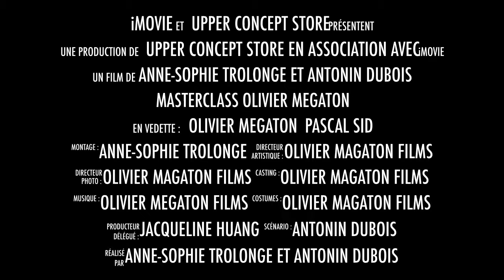MASTERCLASS OLIVIER MEGATON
Le 17 et 18 juin aura lieu une masterclass du réalisateur Olivier Megaton (Taken 2 et 3, Le Transporteur 3, Colombiana...). Cela aura lieu au 19 rue des deux ponts 75004, chez Upper Concept Store.